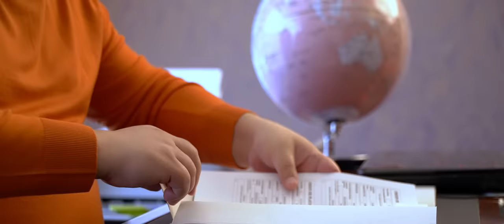Copilul de Aur - Am familie pe sufletul meu | Official Video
Orchestratie: Vasy Style Studio
Interpreti:  Copilul de Aur
Actori Principali: Sorin Alecu & Alina Alecu
Productie Video: RoTerra Music

Muzica noastra este disponibila pe platformele de distribuție digitală precum YouTube Music, Spotify, Deezer, iTunes, Amazon Music, etc.

Casa de discuri RoTerra Music este una din pionii principali care sustine toti artistii din muzica de petrecere, lautareasca & manele din Romania, avand propriile sale studiouri de productie Audio & Video. Director General Paraschiv Daniel ALIAS Dan Bursuc, care are o vasta experienta in domeniul muzical din Romania.

Detinatori EXCLUSIV de drepturi asupra materialului postat:
RoTerra Music ® I Dan BursucMusic ®